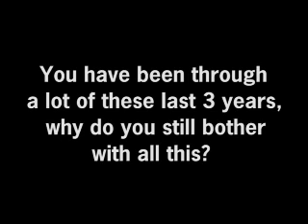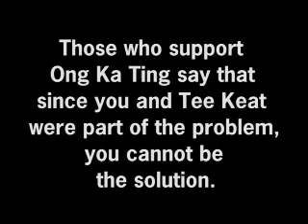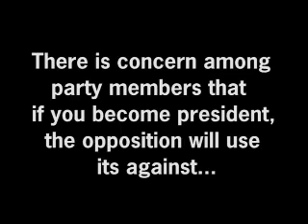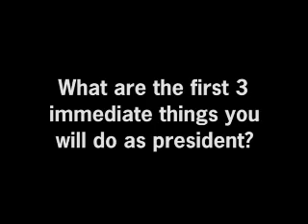Soi Lek: I will practice an all-inclusive leadership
Former MCA deputy president, Datuk Seri Dr Chua Soi Lek is taking on incumbent president Datuk Ong Tee Keat in this Sundays party polls. If he wins, a victory will be sweet success after the ups and downs he had endure following the sex video scandal that forced him to quit all political posts in 2007.